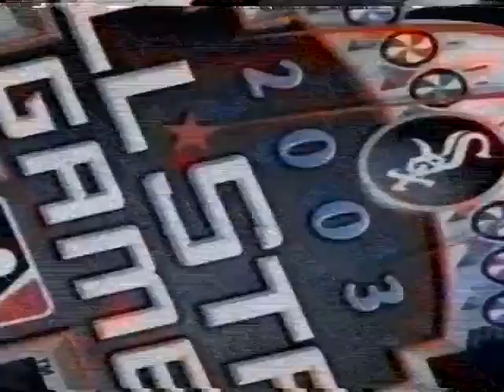MLB オールスター2003 イチロー 松井秀喜全打席、長谷川滋利全投球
メジャーリーグオールスターゲーム2003　３人の日本人の全活躍